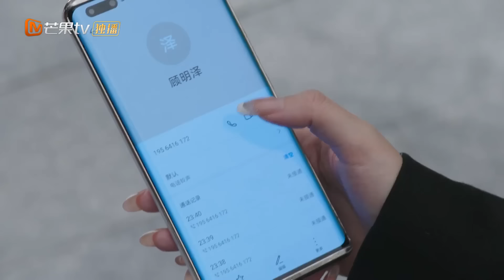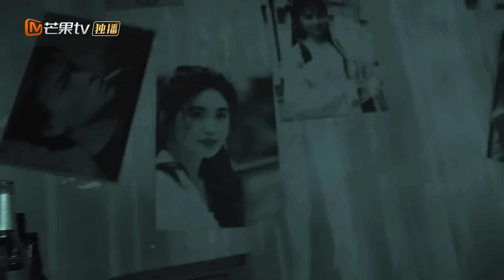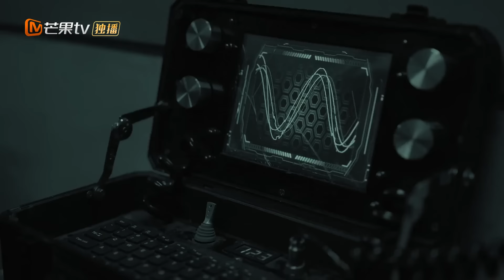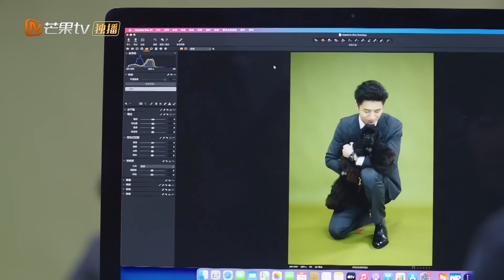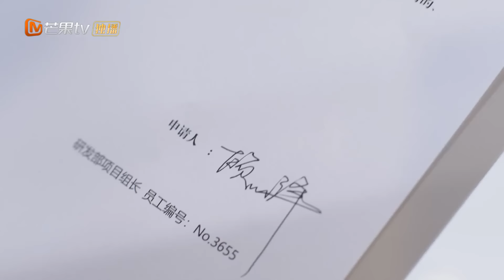[ENG SUB] FULL《甜蜜的你 My Precious》EP22：顾明泽跟沈总提离职 | 黄子韬 王鹤润 | “月老狗狗”相助宠物医生的恋爱 | MangoTV Drama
剧情简介：
动物医生田甜因父亲病重而努力经营自家濒临破产的田林动物医院时，遇到了兽药行业巨头“绿川优品”的总裁沈觅，两人因沈觅的宠物犬卡洛而结缘，开始携手挽回田林动物医院的颓势，在经营过程中，沈觅、田甜与众员工们一起结识了更多宠物与主人，通过一次次对宠物开展的救治行动，了解到许多动物与人之间的动人故事。全剧围绕田林动物医院与养宠家庭，展现了一段段温暖人心、催人泪下的人宠情缘，也专业细致的描绘了奋斗在一线的医疗职业人员的画像，传递了温暖有爱的正能量，对现代都市中人与动物和谐相处具有良好的价值引导与意义。

导演：周家文 / 沙圆媛 / 孔厉大
演员：黄子韬 / 王鹤润 / 刘奕畅 / 沈瑶 / 是安 / 倪虹洁 / 李九霖 / 张冕宸 / 谭盐盐